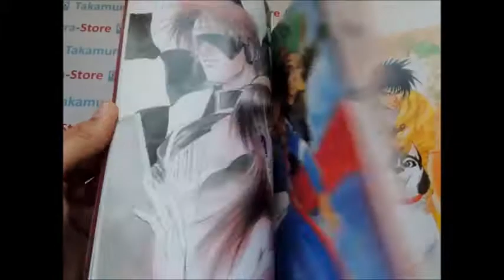Inomata Mutsumi Eccelente artbook by Takamura Store